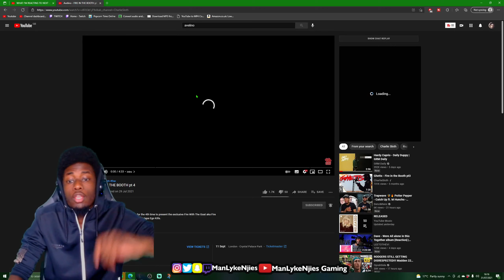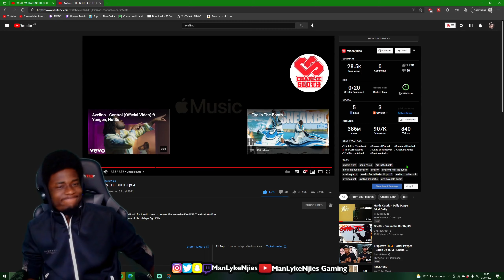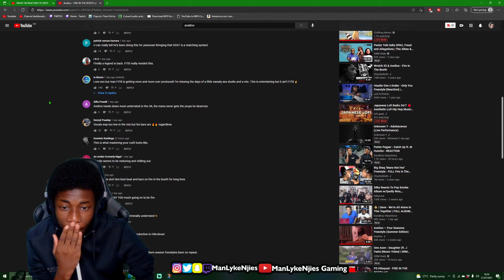G O D A M N🔥🥵️😤 | Avelino - FIRE IN THE BOOTH pt 4 - REACTION